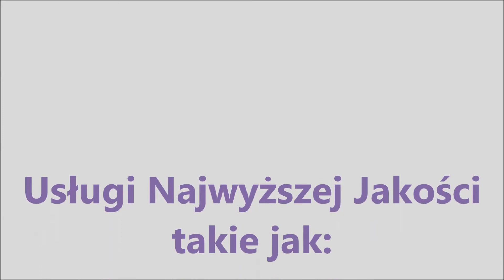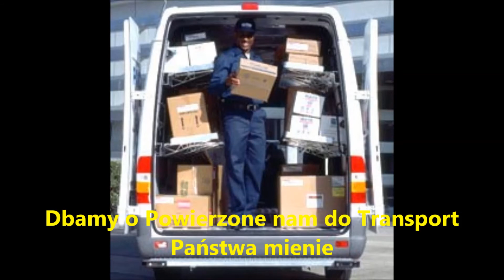TRANS LION Przesyłki Ekspresowe UK-PL-UK